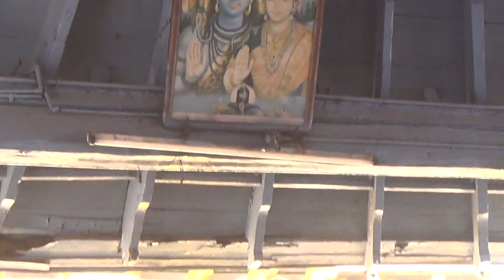Kodungallur Awsathy Kaavutheendal on 29/03/2017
Kodungallur Awsathy Bharani Kaavutheendal  on 29/03/2017

The legendary Bharani festival is noted for the spectacular event called kaavu theendal in which oracles; both men and women from different parts of the State arrive at Kodungalloor Bhagavathy temple. The oracles run in a trance around the temple and smite their crown with sword, proclaiming their communion with the Mother Goddess. Meanwhile the devotees strike the temple rafters with sticks and hurl offerings over the roof and on to the inner quadrangle.

Every year, pilgrims and curious visitors come to attend this seven-day annual festival at the Kodungalloor Bhagavathy Temple. Following the festival, the temple would remain closed for a week. The doors will open after the purification rituals are performed to clean the stains of kavu theendal.

Kodungallur kavu theendal

Kodungallur Bharani Kaavutheendal  2017